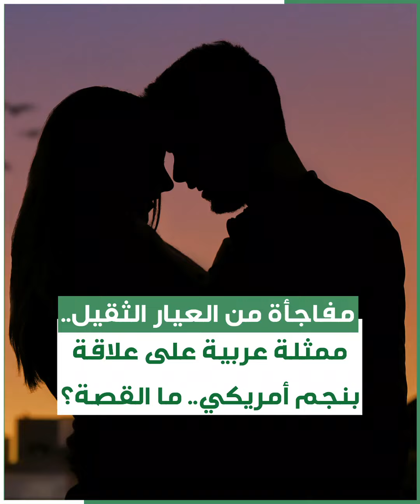فنانة عربية على علاقة بنجم أمريكي شهير..ولقطات حميمة مع صور في اليونان تجمعهما وتشعل مواقع التواصل.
الموسيقى
العنوان: Shining Stars
الفنان:  Rafael Krux